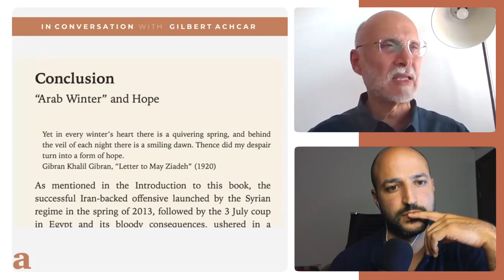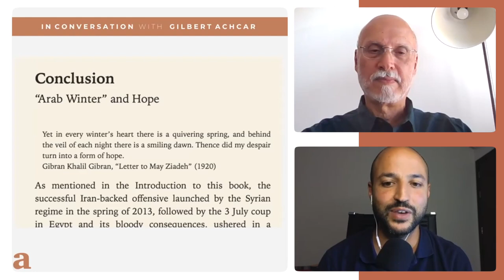Unraveling Revolutions: Insightful Analysis of the Arab Spring | Gilbert Achcar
In this thought-provoking discussion, Gilbert Achcar, a renowned Lebanese academic and Professor of Development Studies and International Relations at SOAS, University of London, delves into the complexities of the Arab Spring through his recent book, "The People Want: A Radical Exploration of the Arab Uprising." With a rich background in the social sciences and a deep understanding of the Near East and North Africa, Achcar provides a critical analysis of the political, economic, and social undercurrents that fueled the revolutionary movements across the Arab world. From exploring the interplay between politics and economics to examining the long-term processes of revolutionary change, Achcar sheds light on the phases of the Arab Spring and its aftermath, often referred to as the Arab Winter. Join us as we navigate the dynamics of these historic uprisings, their impact on the region, and the indicators of progress amidst ongoing challenges.

0:00 Intro
01:22 A Lifelong Interest in Politics and Social Change
04:41 Examining the Intersection of Politics and Economics
12:06 Understanding the Arab Spring as a Long-Term Revolutionary Process
16:45 "Thawra" (ثورة): The Spirit of Revolution
22:20 Measuring Progress Amidst Revolutions
33:10 Navigating Through the "Arab Winter": Post-Revolution Challenges
44:11 Audience Q&A: Engaging with Achcar's Insights

Gilbert Achcar is a distinguished Lebanese academic, writer, and a leading voice in the study of the Near East and North Africa. As a Professor of Development Studies and International Relations at the School of Oriental and African Studies (SOAS), University of London, and a Fellow at the International Institute for Research and Education, Achcar’s expertise spans a wide range of topics including U.S. foreign policy, globalization, Islam, and Islamic fundamentalism. With degrees in philosophy and social sciences, and a doctorate in social history and international relations from the University of Paris VIII, Achcar’s academic journey is marked by a commitment to understanding and critiquing the socio-political landscape of the Arab world. His notable works, such as "The Arabs and the Holocaust," "Marxism, Orientalism, Cosmopolitanism," and "The People Want," reflect his profound engagement with the historical and contemporary issues shaping the region.